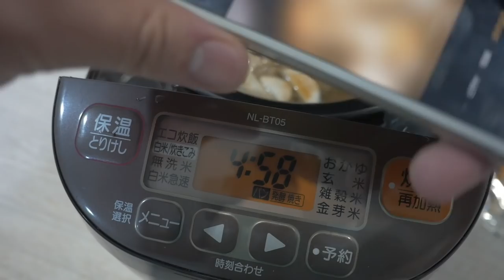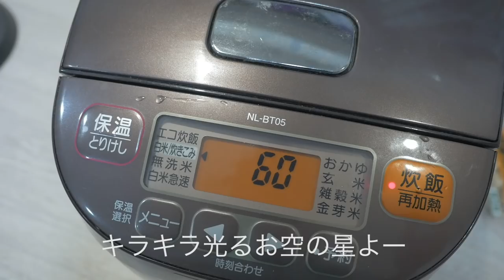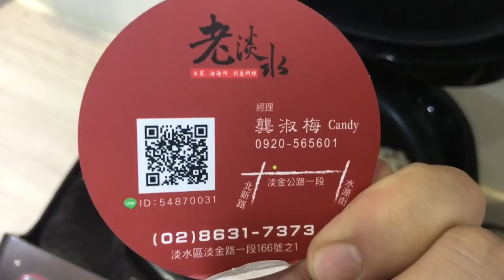台灣美食🇹🇼日本人🇯🇵用老淡水餐廳的雞湯煮飯雞肉飯!非常好吃!象印炊飯器NL-BT05!很棒!鶏の炊き込みごはんを作ってみた!美味しい!EP703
【台灣美食🇹🇼】日本美女🇯🇵愛吃老淡水餐廳桌菜合菜!麻油麵線/霸味蒜頭雞/四季臭豆腐/油泡三牙/金莎中卷/水晶冰花菜/北歐脆皮卷/香辣牛/干柴烈火/大屯山劍荀/三點蟹 淡水の老淡水餐廳が激旨!#702

【老淡水餐廳】
地址：新北市淡水區淡金路一段166號之1
MRT：【紅樹林站】換搭【輕軌淡金北新站】下車，走路3分鐘到
經理：Candy
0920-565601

■ナカジマチカ / nakazimachicaさんの動画
[台湾在住日本人Vlog] 淡海LRTに乗って淡水の奥地にあるレストランに集合 / 坐淡海輕軌再集合在淡水偏僻的餐廳 /

次はゴボウと人参を入れよう。
撮影機材：📷📹編集機材
Panasonic GH4
Canon EOS 60D
DJI Spark